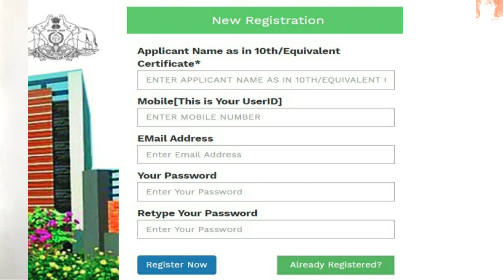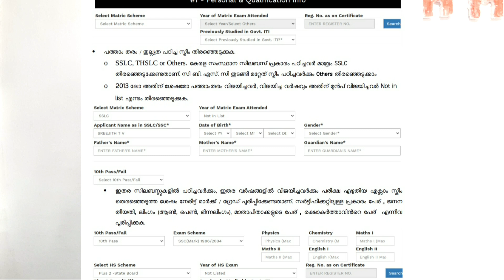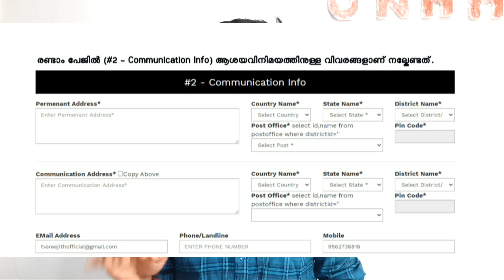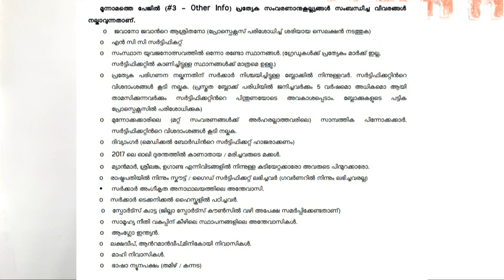ITI Admission 2020/ കേരളത്തിലെ ഐടിഐ അഡ്മിഷൻ അപേക്ഷ ക്ഷണിച്ചു. വീട്ടിലിരുന്ന് അപേക്ഷിയ്ക്കാം..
ഈ മാസം മുതൽ സ്കൂളുകൾ തുറക്കുന്നു